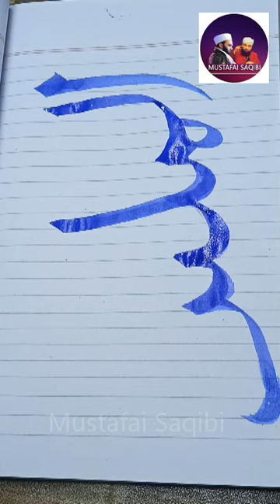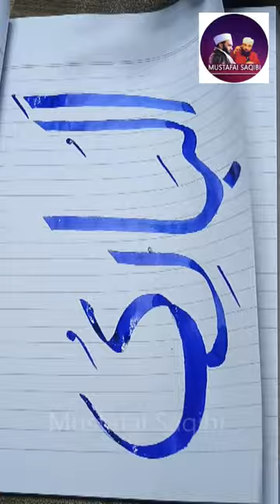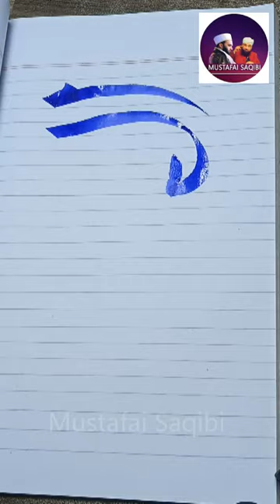Dua Ki Qabooliyat ka Raaz _ प्रार्थना स्वीकृति का रहस्य _ Raza Saqib Mustafai اردو हिंदी